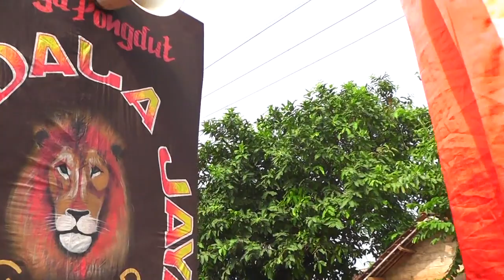4 || GUNDALA JAYA || BPK CASTUM || 14 APRIL 2018